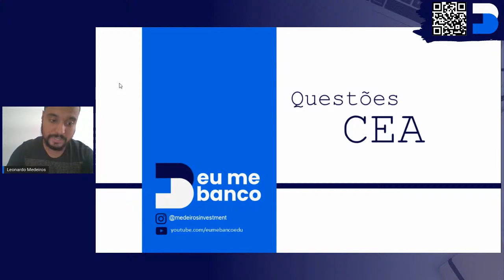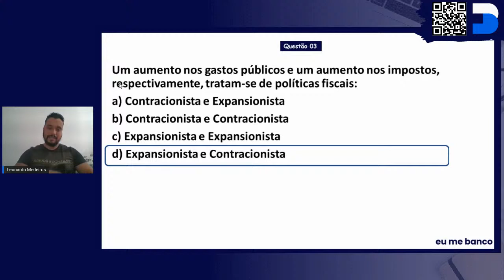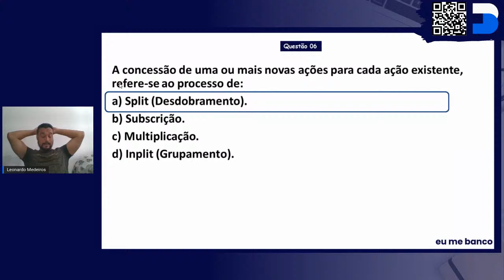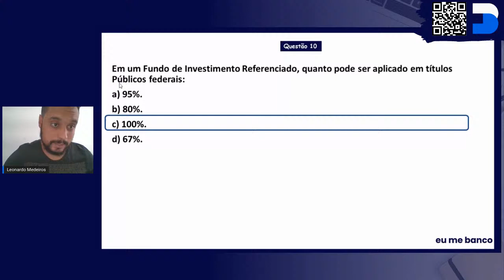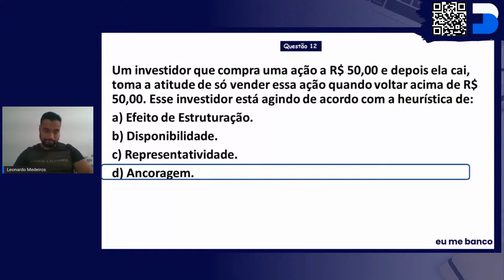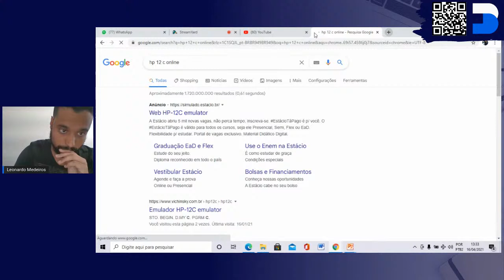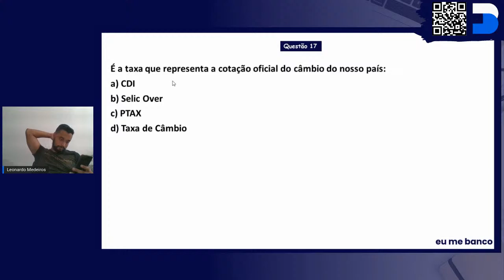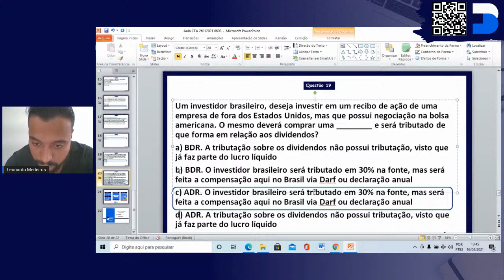CEA | Exercícios | Prof. Leonardo Medeiros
Está curtindo nossas aulas??

Somos a Escola que forma os melhores Especialistas em Investimentos!